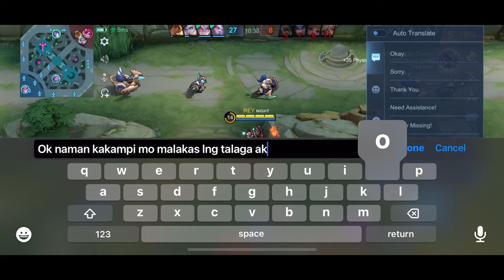THIS ARROGANT ALDOUS SAID HE WILL MAKE ME CRY AND ENDED UP BEING DESTROYED BY MY MOSKOV!!!!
Track: Extra Terra, Infraction- Digital Phonk